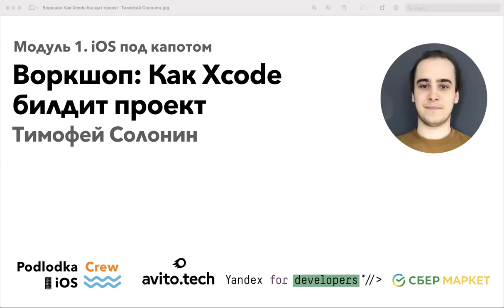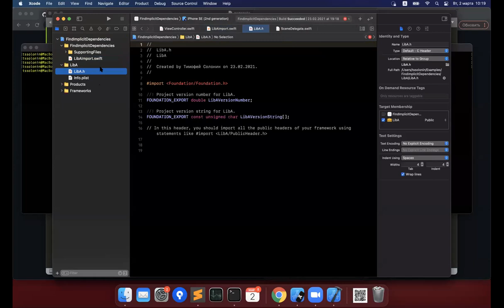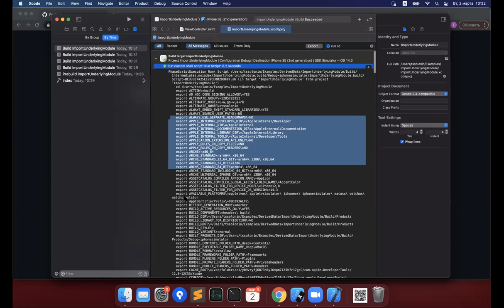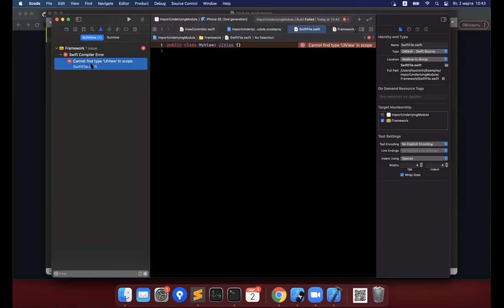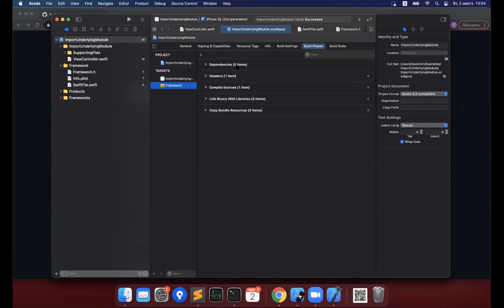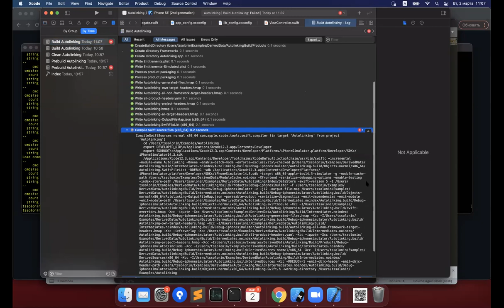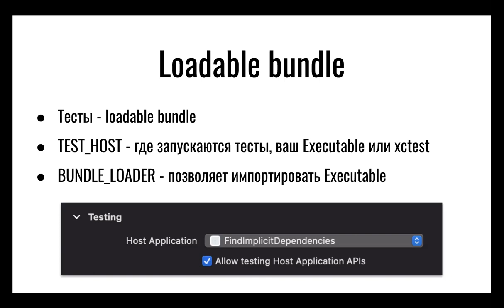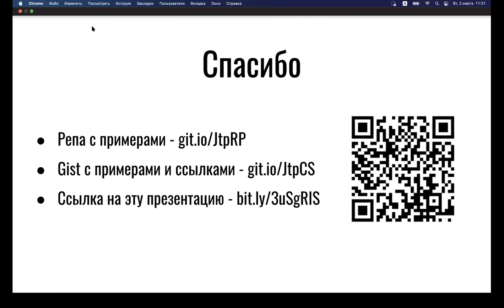Воркшоп: Как Xcode билдит проект / Тимофей Солонин (Авито)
Понравилось видео и хочешь узнать что-то еще про кишки iOS? Забирай весь плейлист на или купи билет на следующий сезон конференции